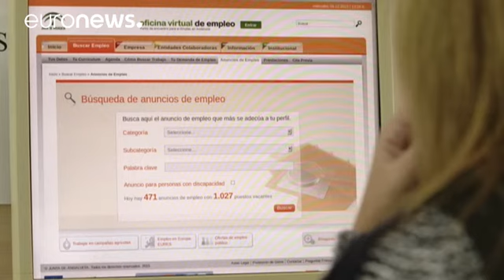Espagne : le chômage sous 20%, une première en six ans - economy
Le chômage est passé sous la barre symbolique des 20% pour la première fois depuis six ans en Espagne. Au troisième trimestre, le taux de chômage a reculé à 18,9% de la population active. C'est 4,3 millions de demandeurs d'emploi.

8 emplois sur 10 ont été créés dans les services. L'Institut national de la statistique souligne que le tourisme a bénéficié d'une saison exceptionnelle avec un nombre de visiteurs en hausse de 10% sur les huit premiers mois de l'année alors que les vacanciers délaiss…